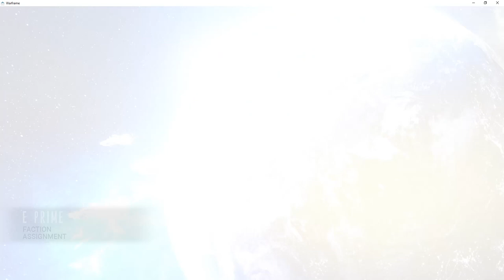WARFRAME, A NEW TENNO ARRIVES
WELCOME TO WARFRAME WHERE YOU CAN PLAY ALONG SIDE OTHER PLAYERS OR CHOOSE TO GO IT ALONE. THIS VIDEO IS MISSION '' E-PRIME ''
ON SOLO MODE SO THERE IS NO HURRAY. PLUS MEET THE NEWEST EDITION TO MY TEAM. OCTAVIA AND SEE HER KICK SOME ENEMY BUTT.